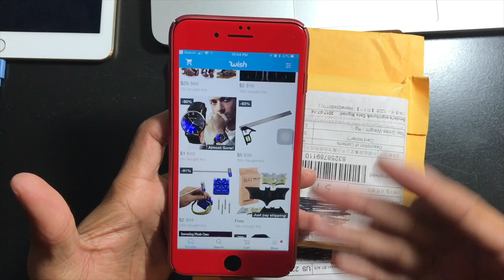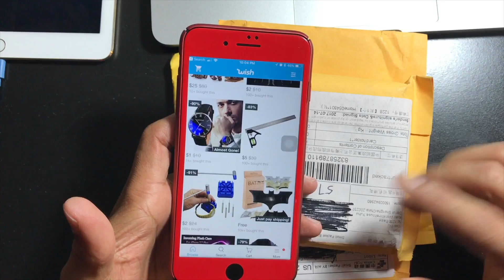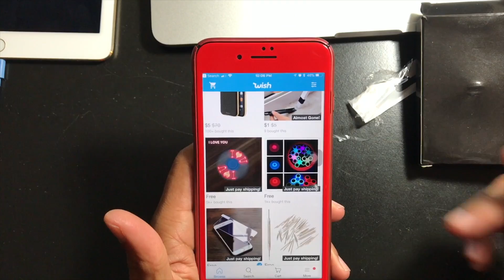Unboxing Sorpresa #4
hola chicos y chicas como estan espero que bien, hoy lestraigo un nuevo video para mostrarle algunos porductos que compre por china.

Como instalar iOS 11 sin cuenta de desarrollador gratis

para
 yalu102 for 6s/SE/6/5s, iPod Touch 6 and iPad Pro  iPad Minis  iPad Air 2)

Jailbreak para iPhone 7-7+